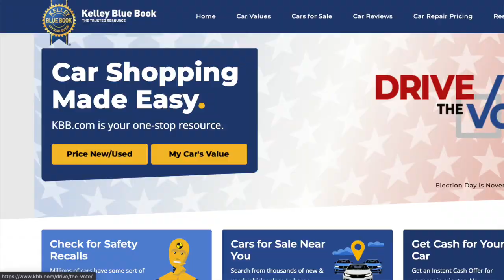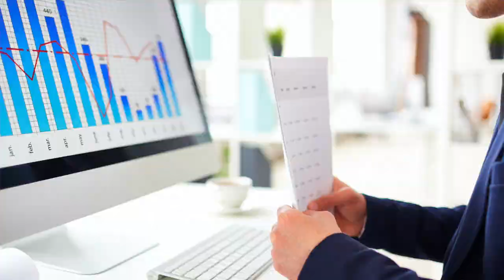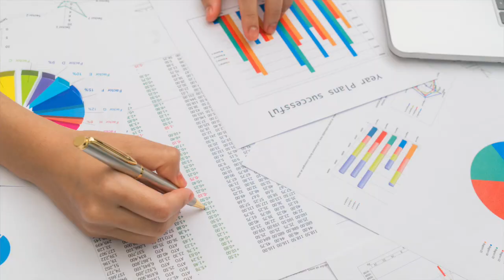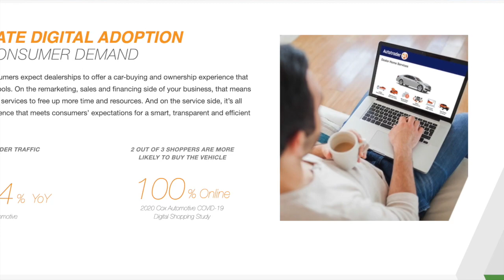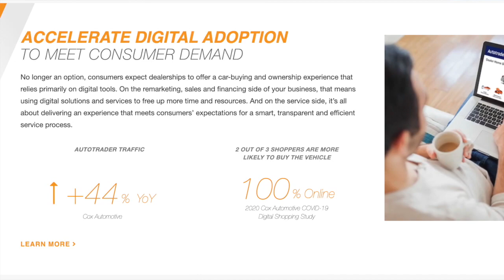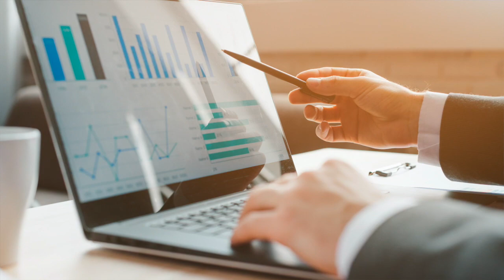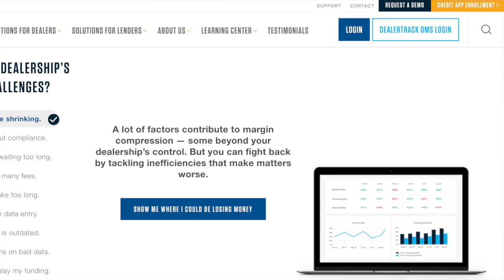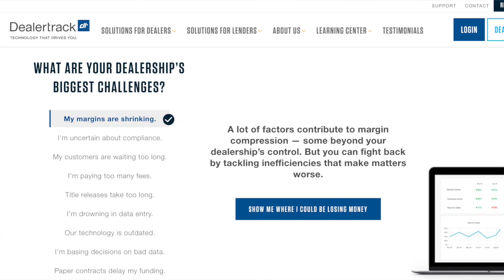Used Car Dealer Podcast Ep #17 - David Foutz on Margin Compression and what’s in store for 2021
In this video episode of the Used Car Dealer Podcast, Zach Klempf interviews the VP of Sales at Cox Automotive David Foutz who oversees Kelly Blue Book, Dealertrack DMS, and Xtime. They have a timely discussion on topics ranging from margin compression to trends in automotive retail.

They discuss on the episode:

- Margin compression considerations for auto dealers during Q4 and beyond

- Retail auto dealer adoption of digital retail as well as advancements in the service drive

- Future discussion on EV's and automotive retail

- We close out the episode with a peek ahead at 2021 and what are some of the key trends to protect profitability at the dealership.